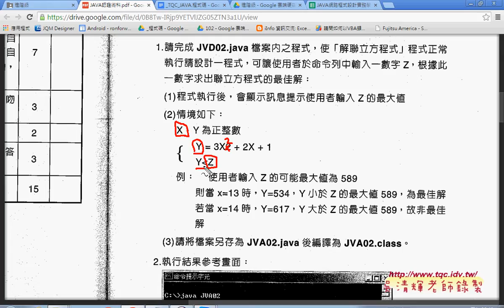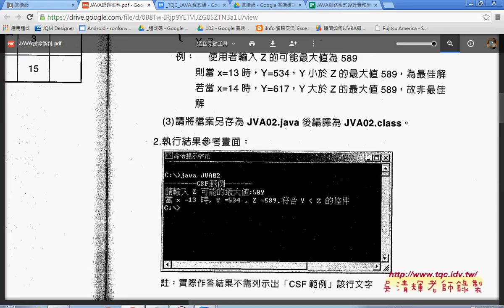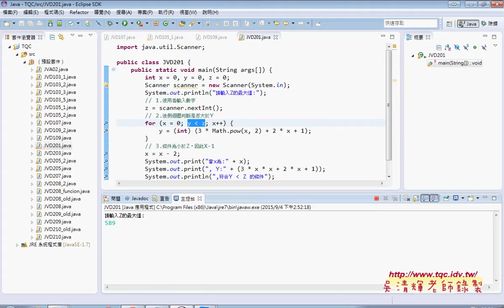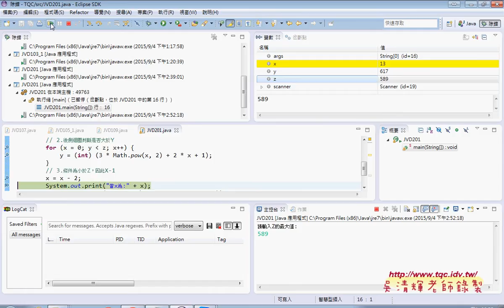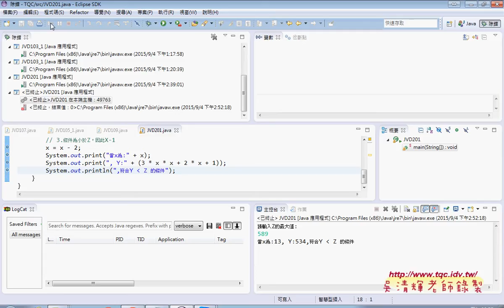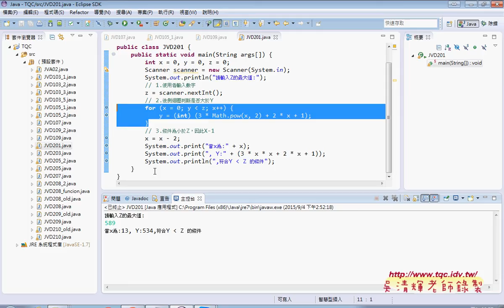10 201題解聯立方程式